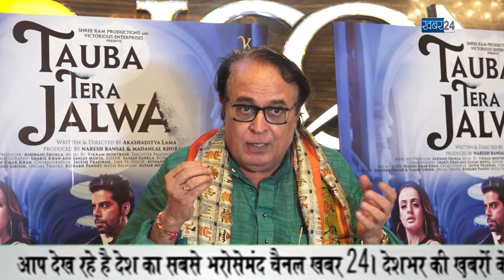Grand Premier Film Tauba Tera Jalwa l Jatin Khurana l Andela Krislinzki Anil Sharma Paridhi Sharma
Grand Premier Film Tauba Tera Jalwa l Jatin Khurana l Andela Krislinzki l Anil Sharma l Paridhi Sharma & Many More